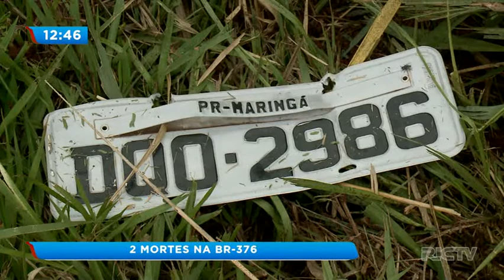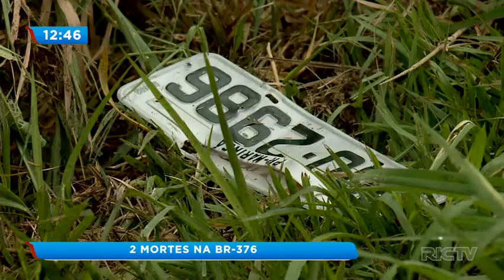Duas pessoas morrem em acidente na BR-376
No sábado à noite, um motociclista acabou sendo atropelado por um caminhão e nessa madrugada, um homem morreu ao capotar o veículo.